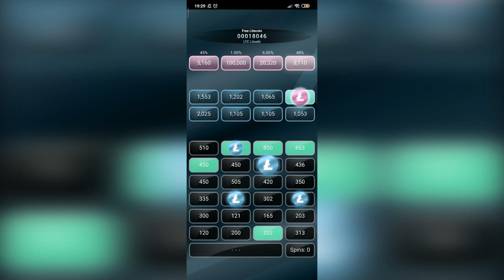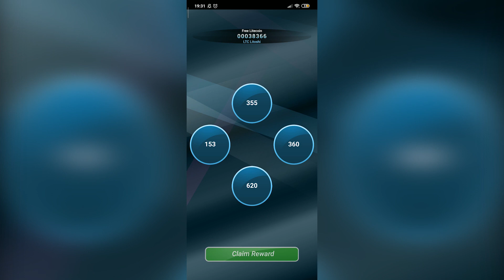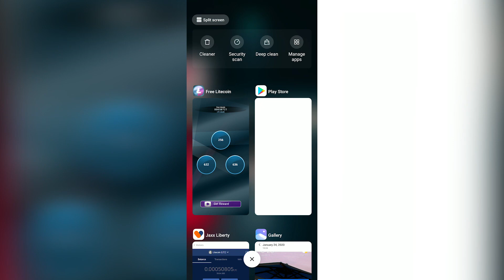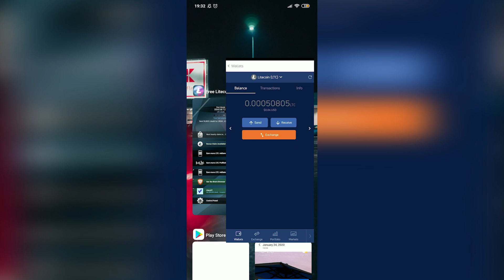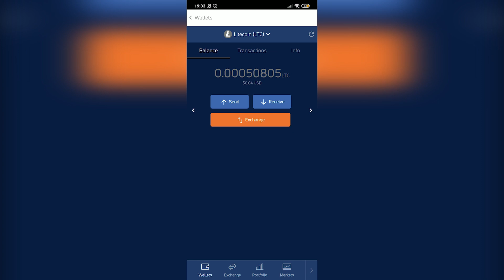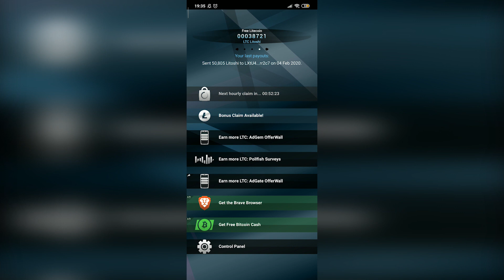Aplikacja do odbioru kryptowaluty Litecoin co godzine | DARMOWE KRYPTOWALUTY | Zarabiaj na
📱🌎Dzisiejsza 📱🌎

📖TOP 3 KSIĄŻKI BIZNESOWE📖

🕕Nowy film w każdy piątek o 18 😊

💸3 APLIKACJE DO ZARABIANIA💸

☎☎☎Kontakt/Business☎☎☎

TAGI